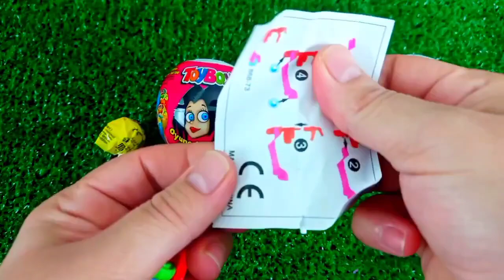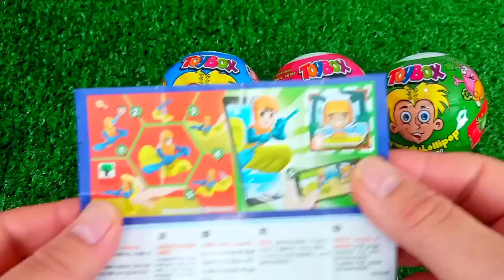ASMR MUKBANG Watermelon Desserts Cutting Rainbow. Lollipo Cutting Rainbow.Gummy Candy